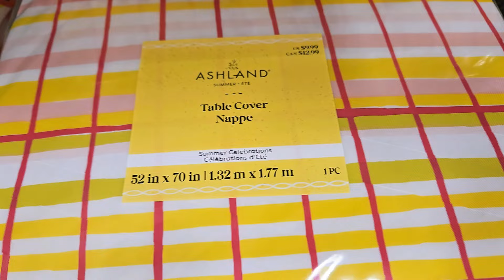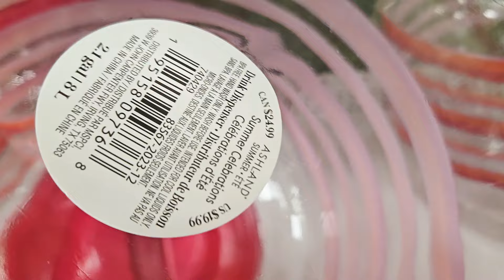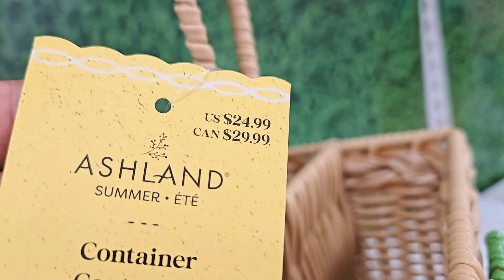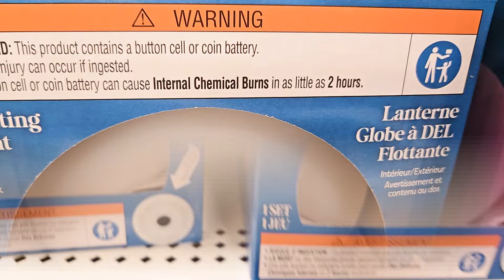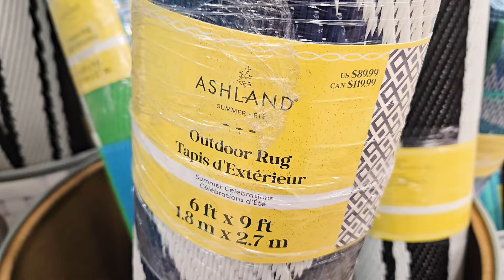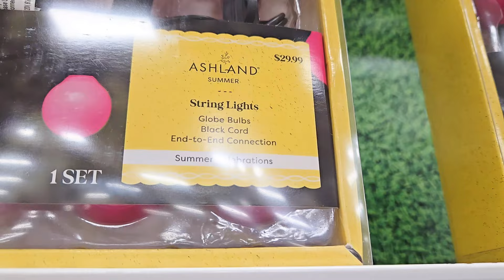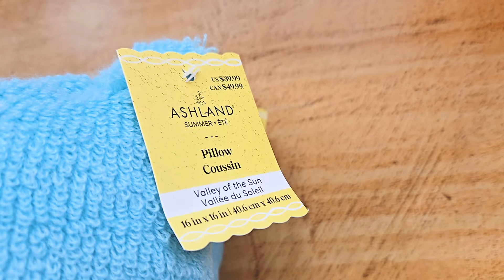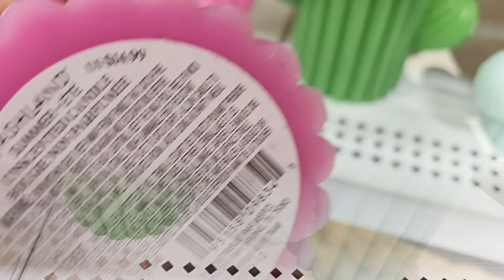MICHAELS SUMMER DECOR 2024 NEW ARRIVALS SHOP WITH ME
Shop with me at Michaels for NEW Spring 2024 home decorations! Lots of new arrivals!
More SHOP WITH ME / STORE WALKTHROUGH videos:
About my channel:

DOLLAR TREE SHOP WITH ME SUMMER DECOR 2024 DOLLAR TREE PLUS SECTION CRAFTS SUPPLIES SPRING DECOR